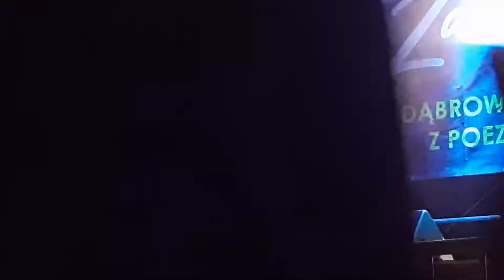Piotr Pieńkowski / Wojtek Lachowski, Zamczysko 2019 - 2019.09.06 - part 3.